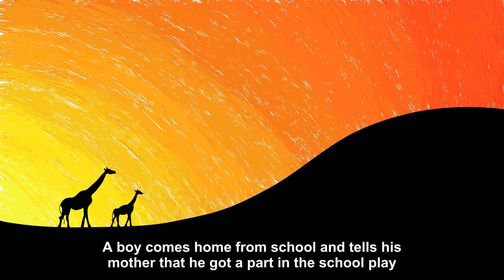A boy comes home from school and tells his mother [Joke story]